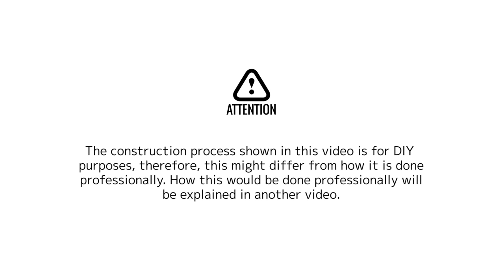[DIY] How to apply glue to Shoji paper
Nowadays there are several types of shoji papers, however the glue type is the most basic type. It is economical and easier to paste.